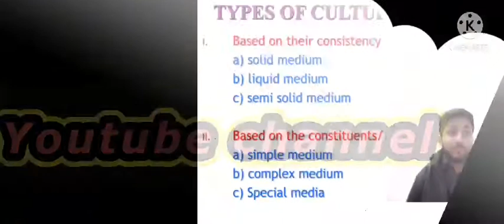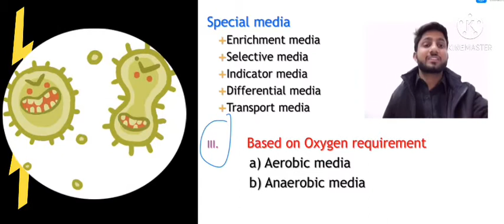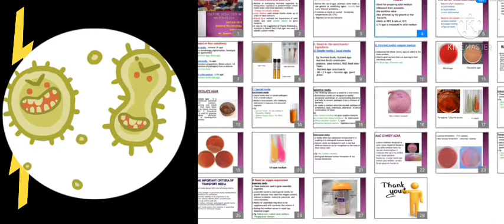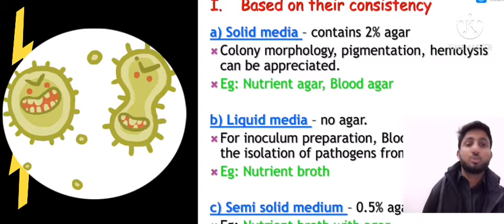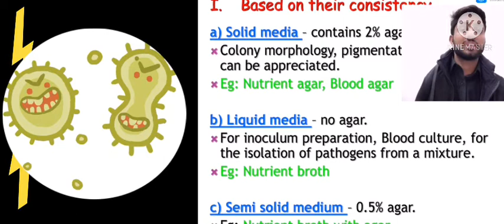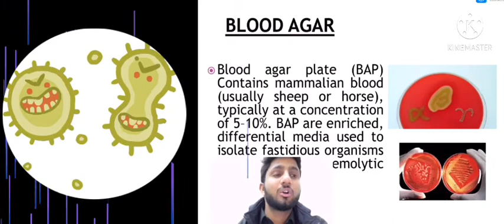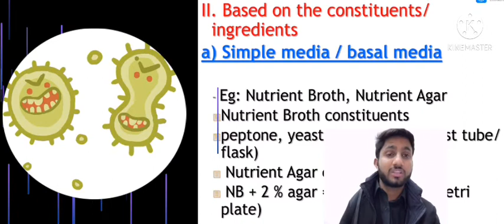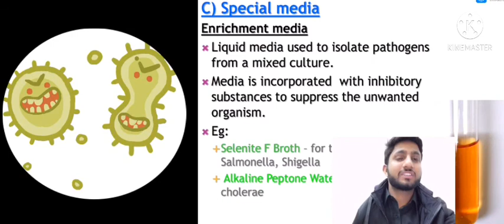Types of culture media | Microbiology | Lecture no.6 Part B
Research Reactions is an official Youtube Channel of Mr. Naeem Bukhari. This channel is just growing yet with the aim to facilitate online education and to play our part in the societal welfare. The channel specifically focuses on critics, feedback on top world research articles, books and other knowledge resources just to see the improvement gap. Its highly recommended for emerging as well as experts researcher to join our team.
      ۔ریسرچ ری ایکسشن  یوٹیوب چینل کو نعیم بخاری چلا رھے ھیں۔اسں چینل کا مقصد لوگوں کوریسرچ کی تعلیم دینا ھے